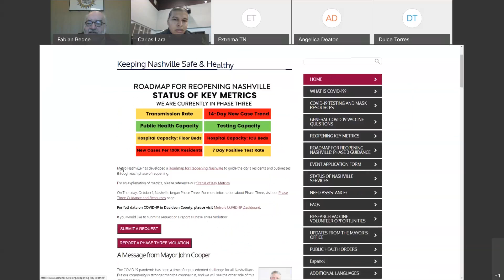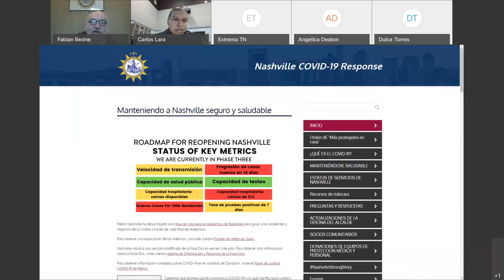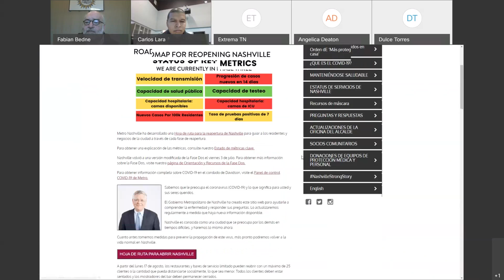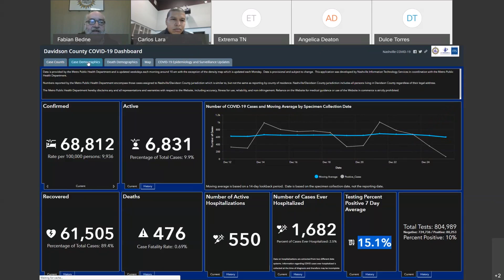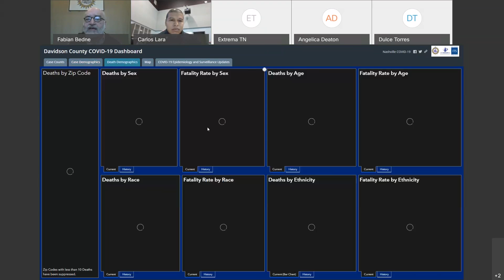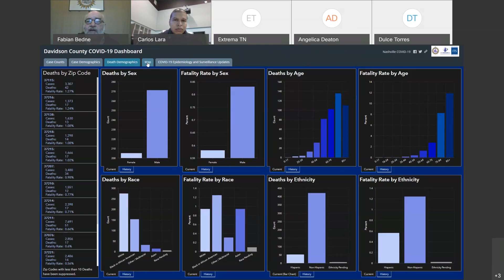12/31/20 Conferencia de Prensa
Spanish language communication to the press concerning Nashville's response to the Coronavirus Pandemic.  From December 31, 2020